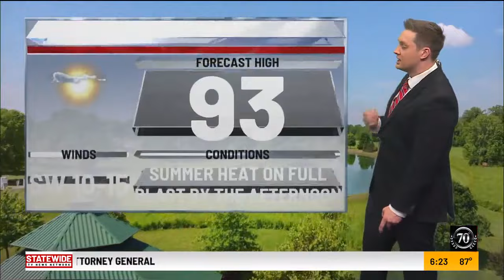July 14 | Evening Forecast with Meteorologist Drew Narsutis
Storm Track 8 Meteorologist Drew Narsutis provides the morning forecast on Sunday, July 14.